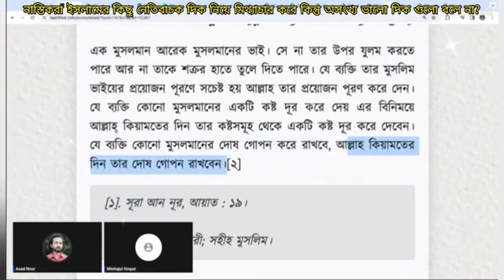নাস্তিকরা ইসলামের কিছু নেতিবাচক দিক গুলো নিয়ে মিথ্যাচার করে কিন্তু অসংখ্য ভালো দিক গুলো লুকায়ে?